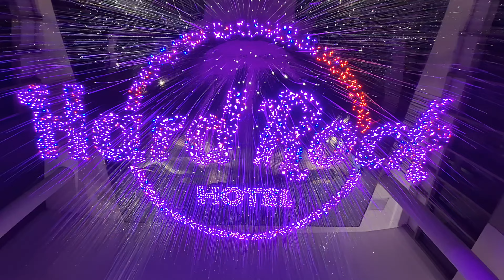Holiday Bash at Hard Rock Hotel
"Holiday Bash at Hard Rock Hotel" is a song I created on 6 November 2024 to celebrate Christmas and New Year at Hard Rock Hotel Penang.

LYRICS
Verse]
Christmas lights flicker neon red
Guitars screamin from our heads
Snowflakes fall on electric streets
Hard Rock thumpin got the beat

[Verse 2]
Jingle bells with a power chord
Santa’s ridin a Harley board
Crowd’s wild like a hurricane
Rockin joy no silent claim

[Chorus]
Holiday bash we're livin loud
Dancin wild in a crazy crowd
New Year’s fireworks light the night
Hard Rock Hotel feels so right

[Verse 3]
Midnight strikes with a rebel yell
Glasses clink as the stories swell
Chasin dreams under twinklin lights
Hard Rock Hotel wildest nights

[Verse 4]
Johnny’s solo rips the air
Bells and riffs everywhere
Holiday spirit in our bones
Rock n roll is where we’re home